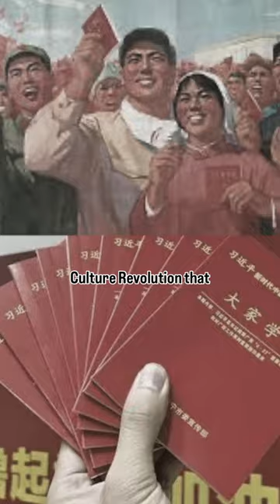The best valentines’s day gift in China 🤷‍♂️